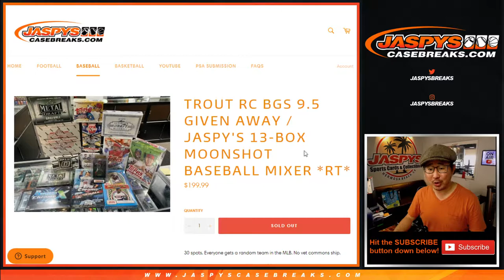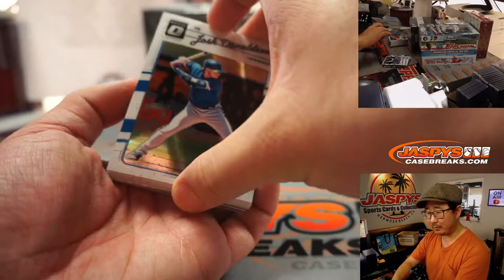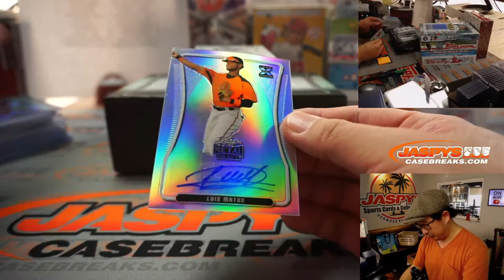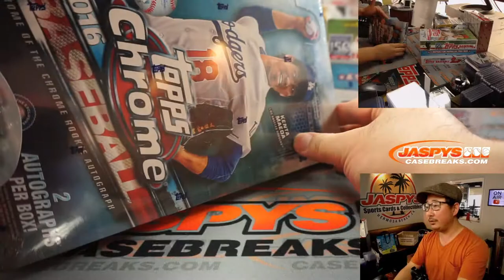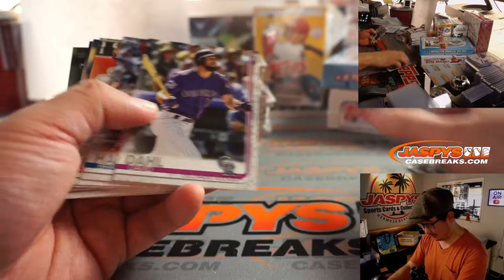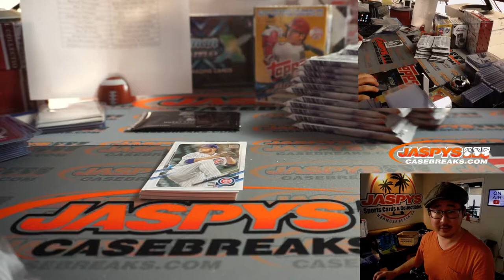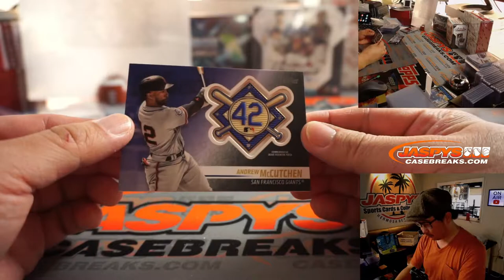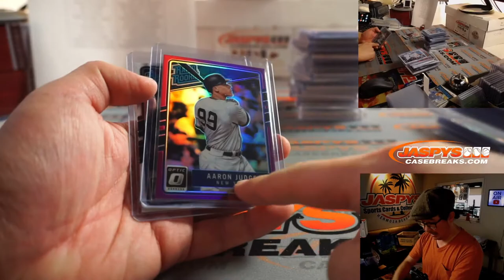Sa, 02.13.21 // Jaspy's 13Box MOONSHOT Baseball Mixer (RT)